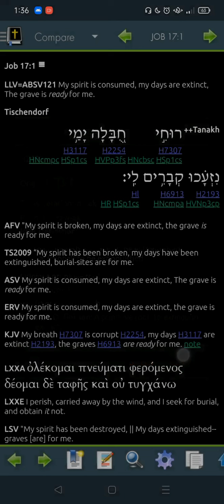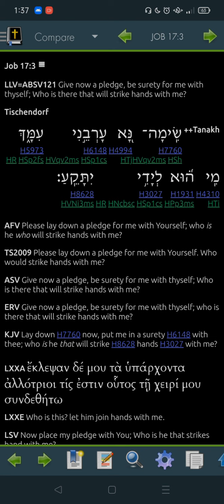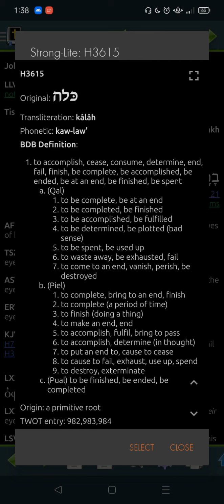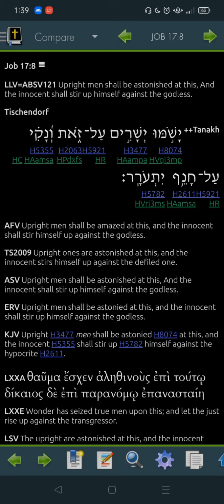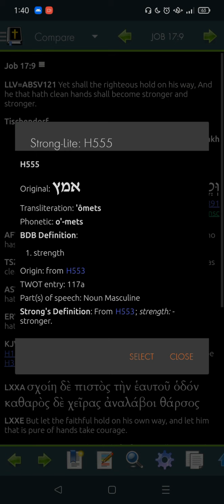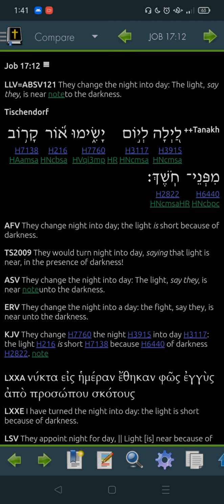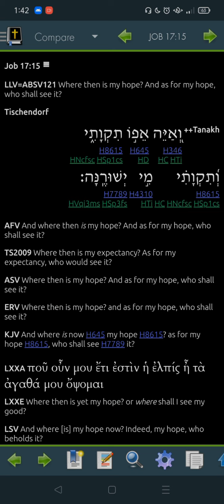Job 17 Hebrew -"Read Me The Bible, Garth."